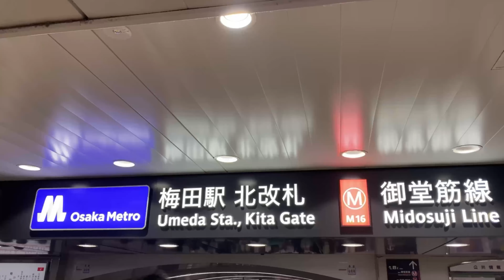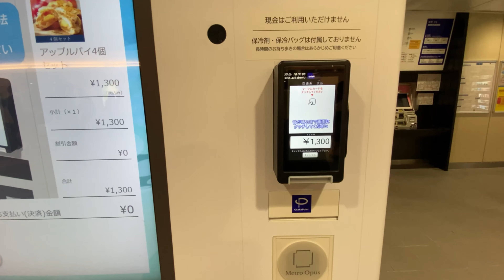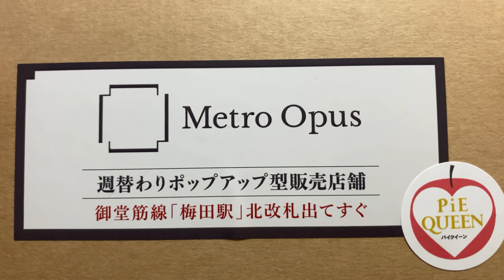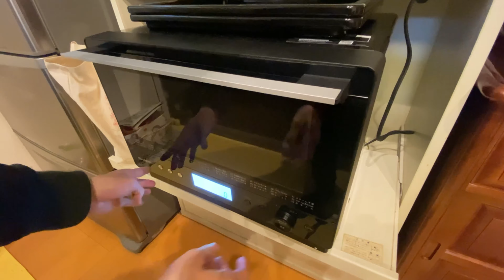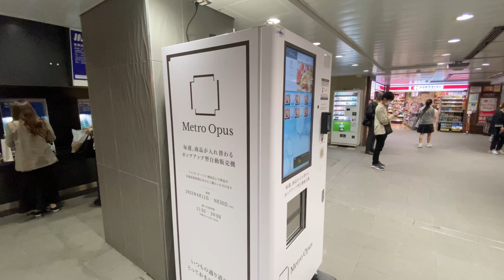Apple Turnover Vending Machine in Japan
Apple pie vending machine in Osaka

It is a pop-up vending machine that changes products every week.It will be installed in the Osaka subway system until September 2022.
This time, it was an apple pie from a Hokkaido apple pie specialty store.

〜　Bonjin Diary  〜